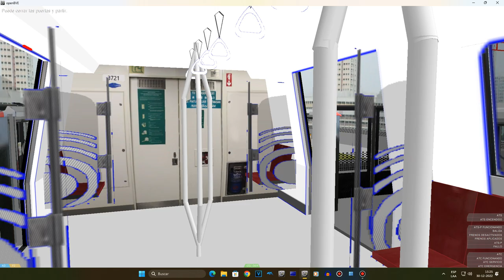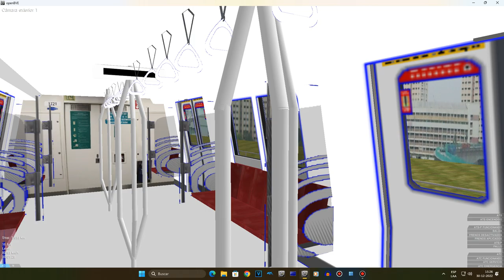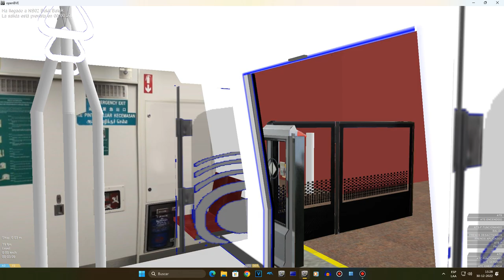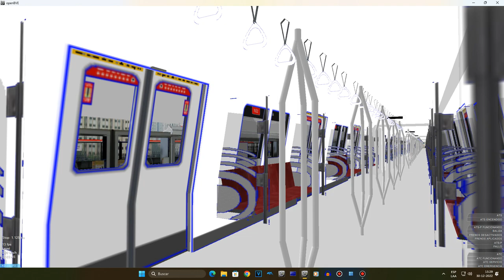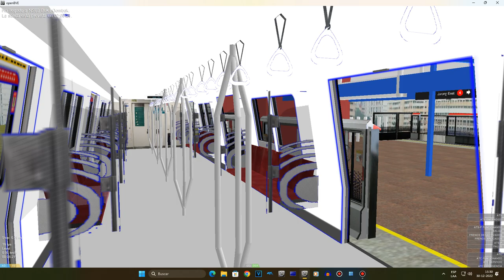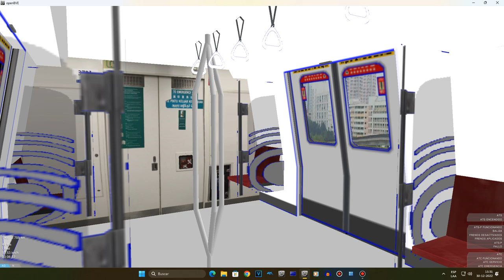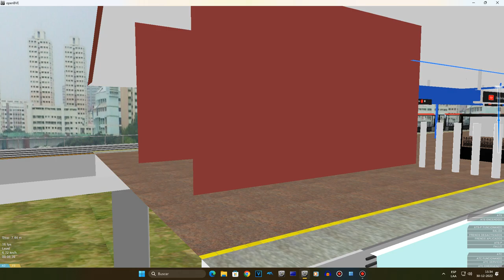[OpenBVE] C151C Set [711/712] SMRT Trains From EW24/NS01 Jurong East To NS04/BP01 Choa Chu Kang